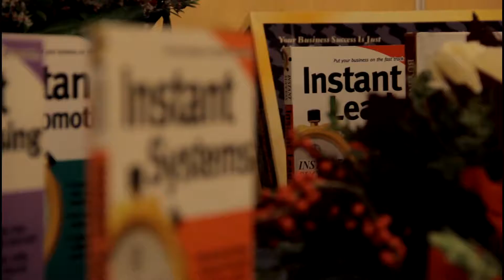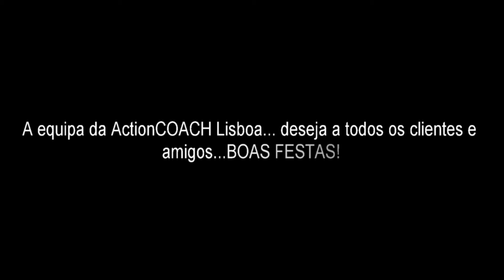GrowthCLUB - Um evento para mudar o seu negócio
Um pouco do que a ActionCOACH Lisboa pode fazer por sua empresa